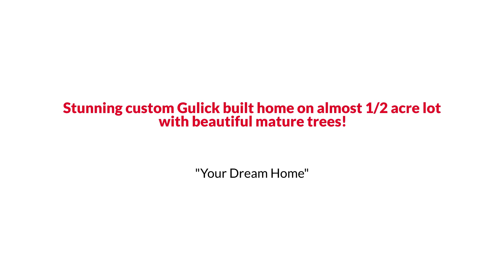Awesome Reston Colonial Style Home for Sale $1.3M or Trade The Reynolds Team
The Reynolds Team Presents, Exclusive Home for Sale! 12044 Creekbend Drive, Reston, VA 20194.

Stunning custom Gulick built home on almost 1/2 acre lot with beautiful mature trees. This immaculate home features a stunning kitchen with high end appliances, beautiful countertops and tons of storage and prep space.  Enjoy eating in the kitchen or spectacular dining room with custom cabinet feature. The soaring two story foyer leads to the formal living room,  followed by home office and fantastic family room with custom built entertainment center and massive fireplace. 4 generously sized bedrooms and 3 baths upstairs including an oversized master bath. The basement is fully finished and ready for entertaining. Enjoy hosting friends at your own home bar.  Full of light, this walk out basement could also serve as an au pair suite or more with the large 5th legal bedroom completely with kitchenette space and a full bath.  This spectacular home located in one of Reston's most desirable locations with community pools, trails just behind this lot, easy access to Route 7, Reston Town center and more.